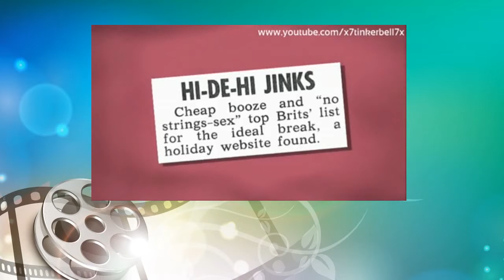Loose Women Have Our Ideal Holidays Changed As Weve Got Older? 6th April 2010